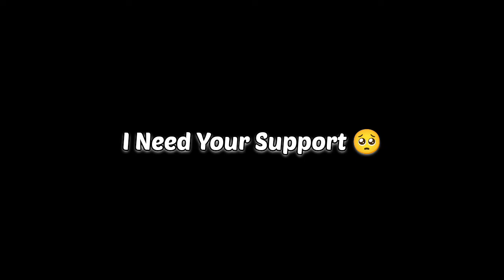Ryllz Nemesis ⚡ | 5 Fingure + Gyroscope | PUBG Mobile | OnePlus 8T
Insatagram : @aniketk444

Device : OnePlus 8T
Old Device : Redmi Note 7
Recorder : Inbuilt ( OnePlus 8T )

Server : Asia 🌏
Graphics : Smooth + 90FPS
Control : 4 Fingure + Gyroscope ( Always On )